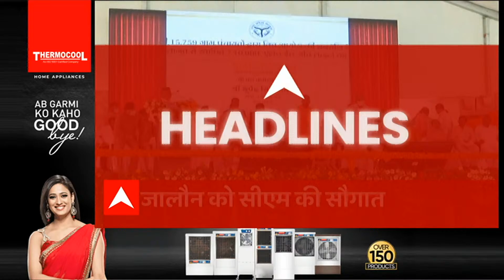HEADLINES: Jammu Kashmir से पंचायतों को 'मोदी मंत्र', संबोधन में बताई पंचायतों की अहमियत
ABP Ganga LIVE: Jahangirpuri | Ghaziabad | CM Yogi | Shivpal | Azam Khan|  UP-Uttarakhand  24*7